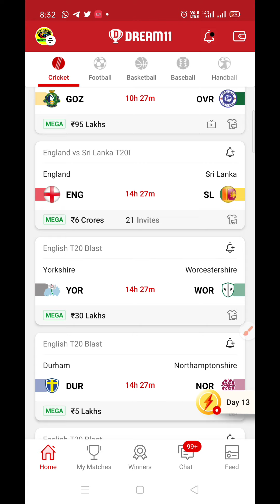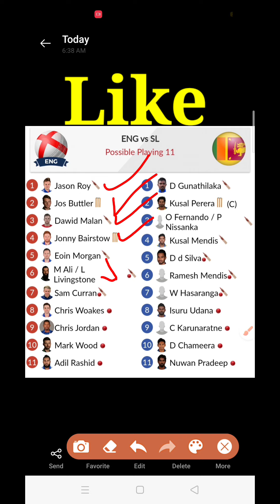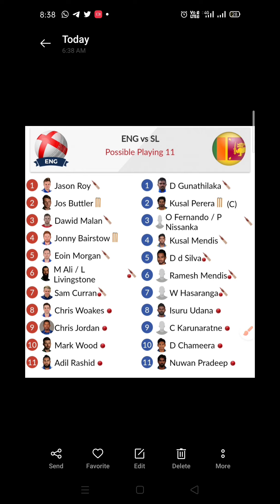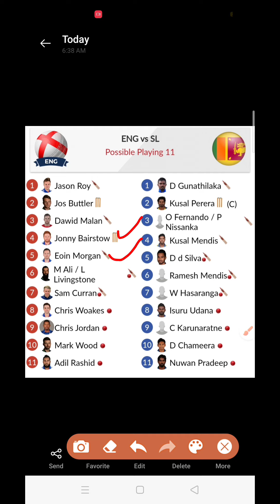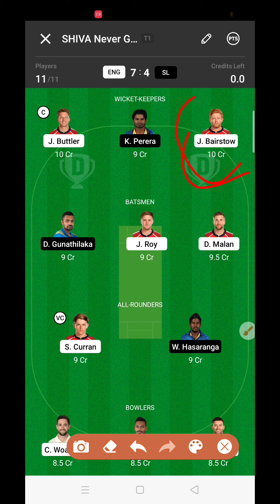ENG vs SL T20 Dream11 Teams | England vs Srilanka t20 | Sl vs Eng t20 SL team Telugu | Dream11తెలుగు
ENG vs SL GL Teams
ENG vs SL sl team
England vs Srilanka analysis
Dream11 Teams Telugu